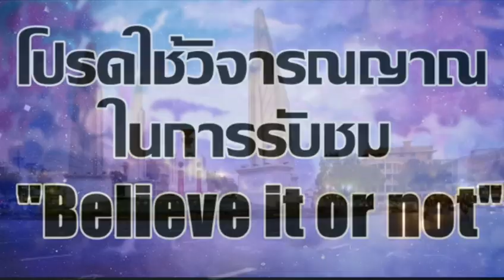นักสู้ มาร์คพิทบูล I ความดีของพิมรี่พาย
ชมรมคนคุณภาพ มาร์คพิทบูท พูดให้คิด ไม่ต้องเชื่อ ขอบคุณครับ !

เห็นกันทั้งโลก เด็กๆ ถามหาอนาคต เด็กทำผิดอะไร?
ประชาชนไม่ควรจะหวาดกลัวรัฐบาลตรงกันข้าม

มาร์ค, มาร์คพิทบูล, มาร์คพิตบูล, พิทบูล, พิบูล, มาร์คพิบูลย์, พิบูลย์, pitbull, ข่าววันนี้, ข่าวด่วน, ข่าวสด, ข่าวเช้า, ข่าววันใหม่, ข่าว, ข่าวล่าสุด, ประชาธิปไตย, สลิ่ม, ตาสว่าง, ผู้เฒ่าเล่าเรื่อง, sondhitalk, คุยทุกเรื่องกับสนธิ, จอสโซรอส, อเมริกา,โจไบเดน, ทรัมป์, ม.ธรรมศาสตร์, บิ๊กตู่, นายก, แจ็คหม่า, อาลีบาบา, แอนท์กรุ๊ป,โควิด, ม็อบ, ilaw, ant group, NGO, แจ็กหม่า, alibaba, มืออาชีพ, สื่อมืออาชีพ, เลิกเกณฑ์ทหาร, ทหารเกณฑ์,